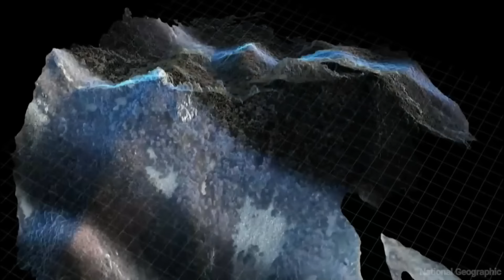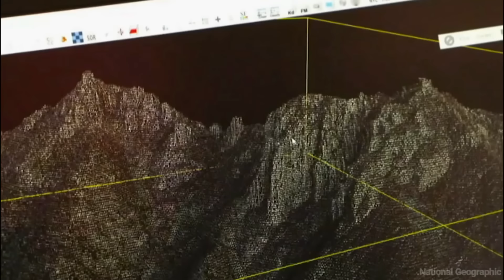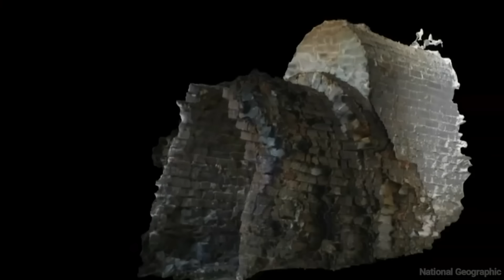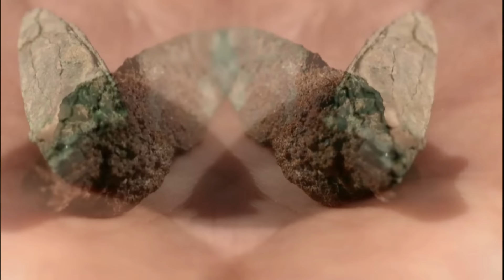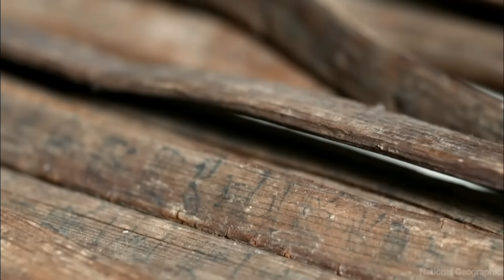Untold Secrets Inside The Great Wall of China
Face Reveal & QNA Untold Secrets Inside The Great Wall of China